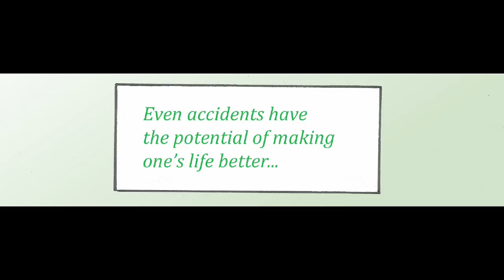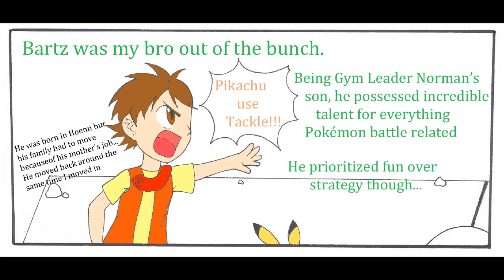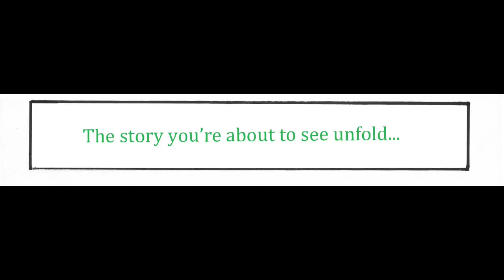Poké-Legends Comic Dub: Prologue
After ...how long has it been?...  4 months of casting, editing on my own, procrastination, managing work and school, the prologue is finally done!
A dream project of mine finally coming true

It's very sluggish an amateurish but it's my little baby
I even had to compose the intro music myself since I could fin anything that was fitting, oh jeez

Thanks to the cast for making this possible
Thwill @Me

Also...
*ANYONE WANTING TO HELP CAN PROPOOOOSE!
All help would be appreciated* ^^
Did I forget anything? Problably haha
Hope you enjoyed this and I'll try to get chapter one done ASAP